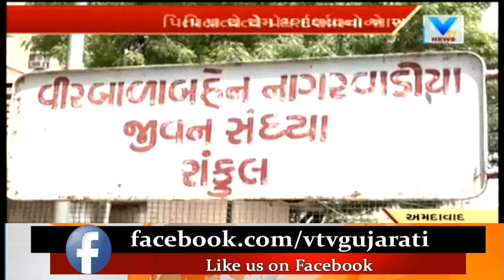Ahmedabad: Fathers eagerly wait for their son on at Old Age Home on Father`s Day | Vtv News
Ahmedabad: Fathers eagerly wait for their son on at Old Age Home on Father`s Day.